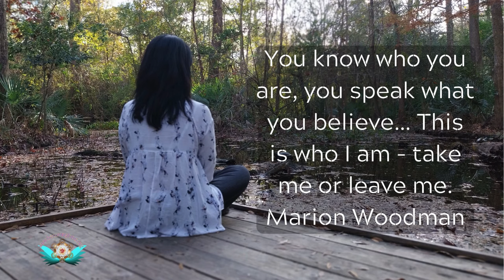Total Solar Eclipse, Mercury Rx, Chiron Cazimi, Venus/Mercury, Jupiter/Uranus, Lilith.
Total Solar Eclipse in Aries – April 8, Mercury Retrograde, , Chiron Cazimi, Venus/Mercury Conj, Jupiter/Uranus Conj, Lilith – Dark Feminine aspect & power.

Timestamps:
Mercury retrograde:  02:32
Aries Solar Eclipse: 06:33
Nineveh in the US: 15:40
Chiron Cazimi: 18:20
Jupiter conjunct Uranus conjunction: 20:30
Mars conjunct Saturn: 24:25
Lilith: 26:35

Dear Starseeds,

Namaste

Appreciation Contribution

Akata Vesta

01. This Too Shall Pass
02. I Walk With Ghosts
03. Celestial
04. Beyond These Walls
05. Affirmations
06. Falling Together
07. Chasing Daylight
08. What We Don't Say
09. Beautiful Oblivion